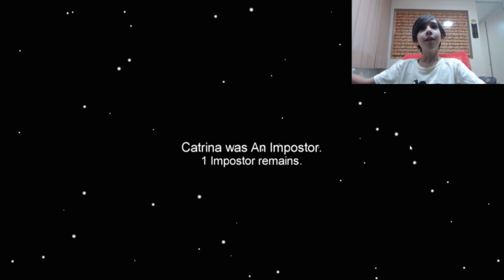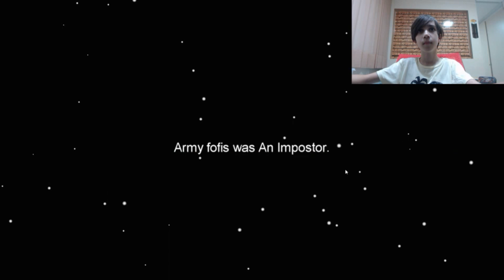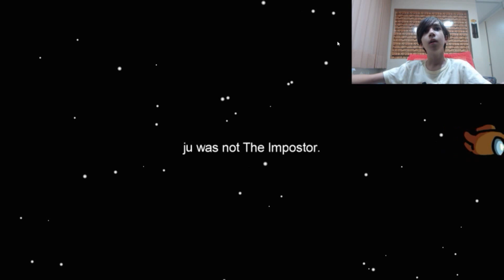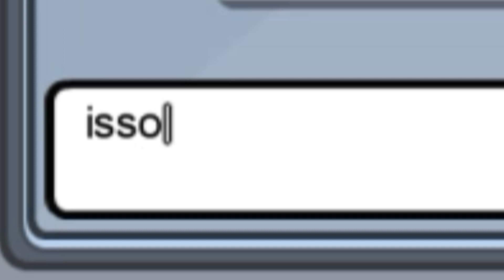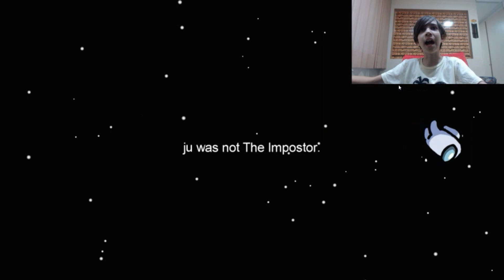NINGUÉM ME PARA HOJE! - Among Us - Com Kevin e Marianis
Starcode: joaojoao
Among Us